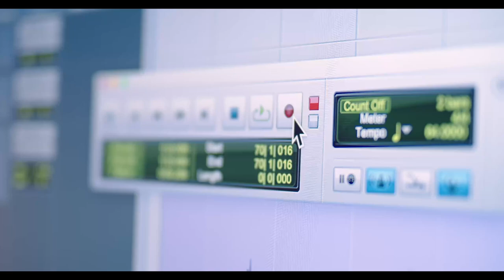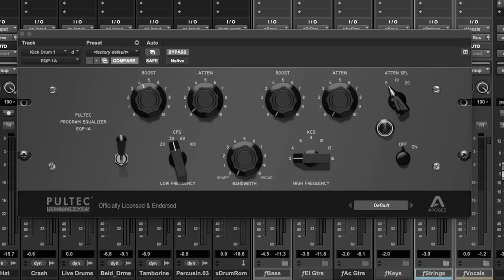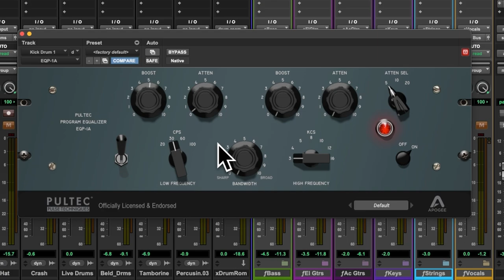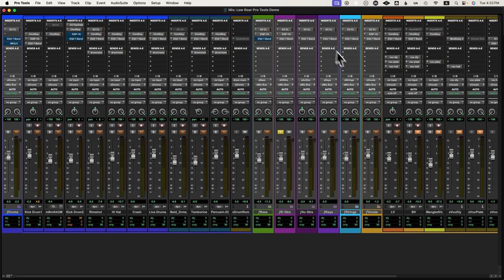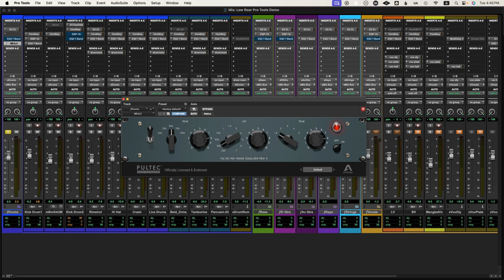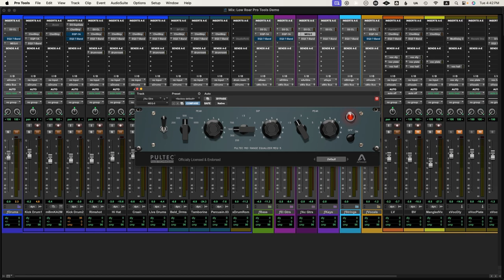Creating Iconic Sounds with Pultec EQP-1A & MEQ-5 from Apogee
Turn your passion into a money printing machine. Get your FREE 30 Day Income Guide today